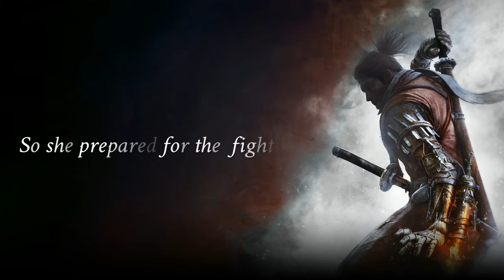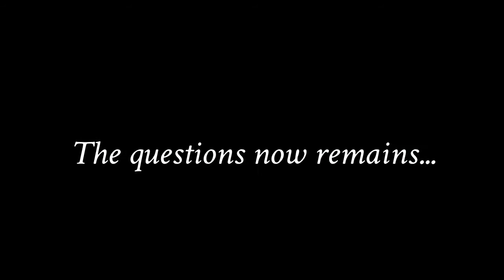Ghost of tsushima| The tales of tsushima legends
A small tale came up to my mind and so I decided to create this.